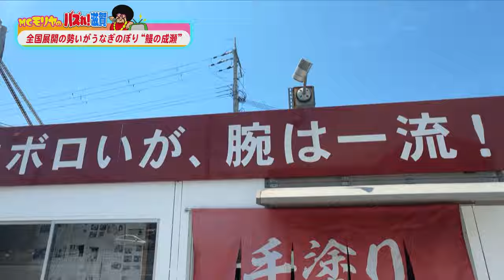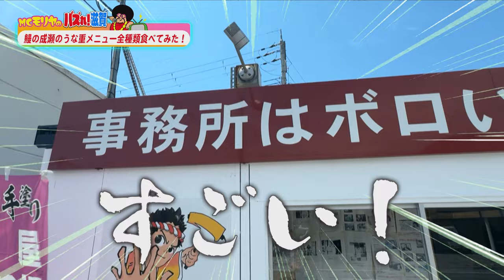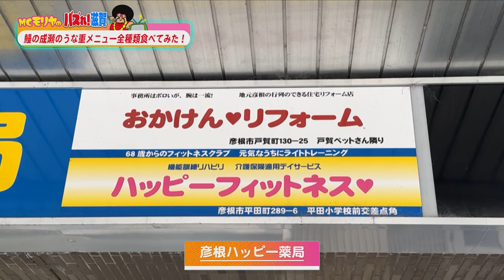【ウナギ】全国展開の勢いがうなぎのぼり“鰻の成瀬”（MCモリヤのバズれ！滋賀）【びわ湖放送】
MC MORIYAが再生回数の多い動画制作にチャレンジ！
今回ご紹介するのは、全国展開の勢いがうなぎのぼり
「鰻の成瀬」彦根店の鰻をいただきました。
美味しい！

毎週金曜日 18：55～20：20
びわ湖放送(BBC)で放送している、「金曜オモロしが」のweb動画です。
今、滋賀県民が知りたい情報を桂三度が生放送でお届け！
オモローてためになる番組です！

2024年5月31日放送